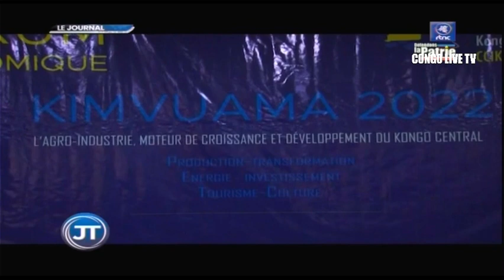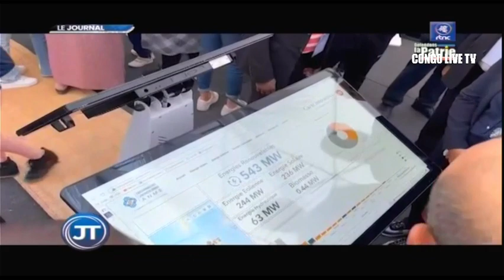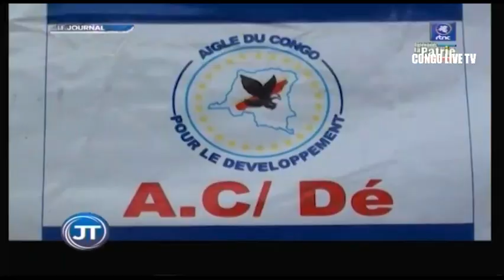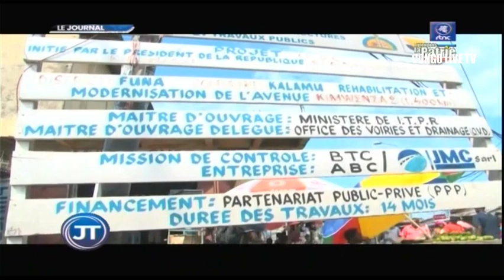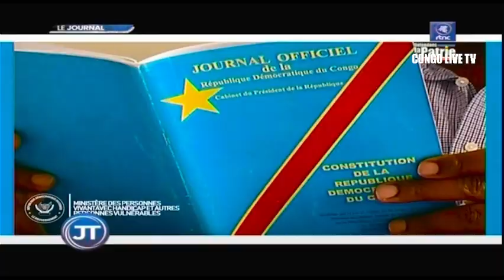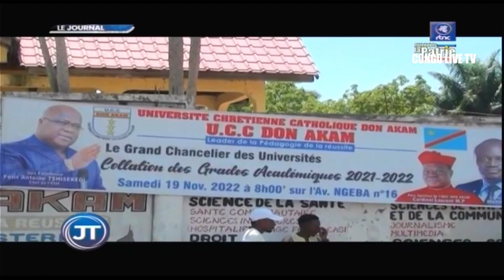🔴RDC : SUIVEZ LE GRAND JOURNAL DE CE LUNDI LE 21.11.2022 RTNC EDITION 07H00